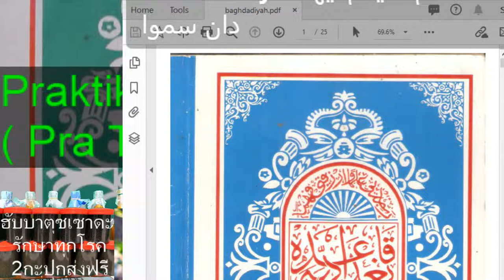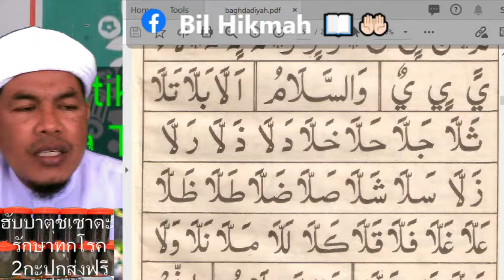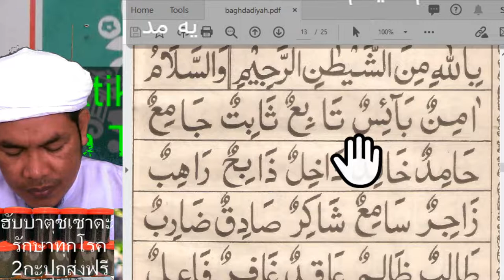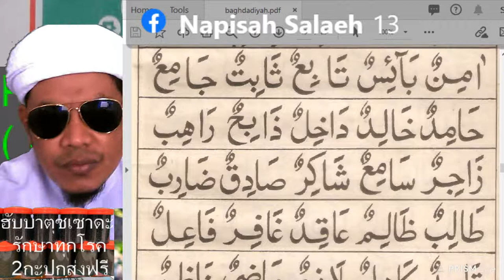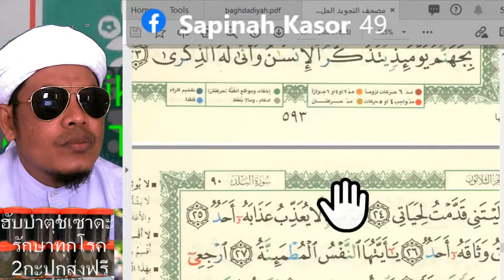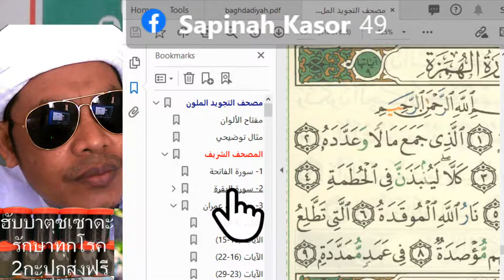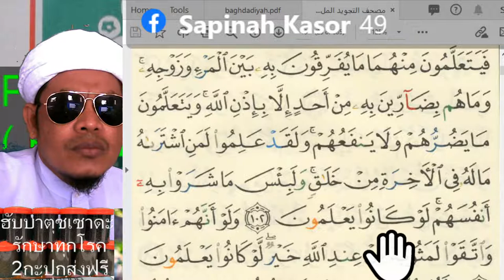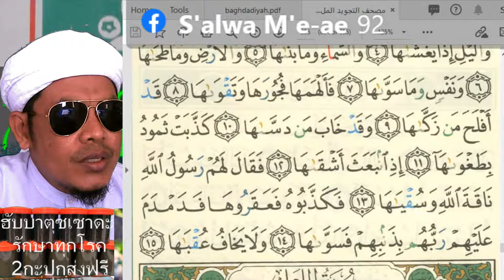AyahMad Tajwid's Live broadcast